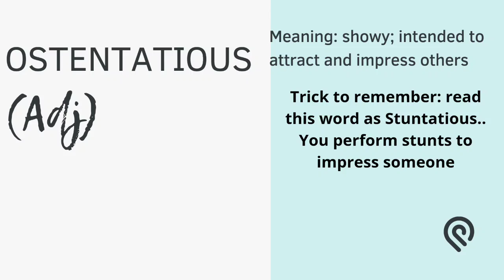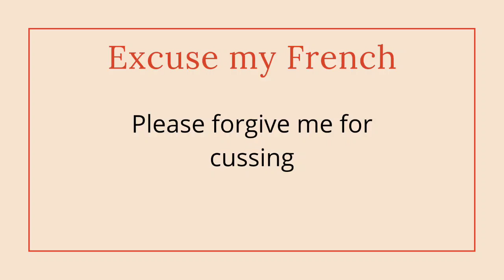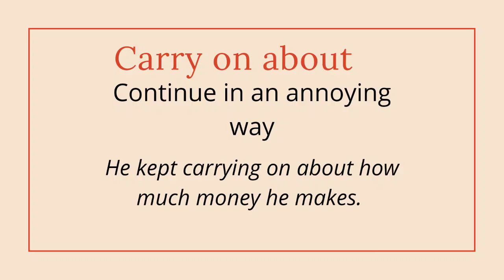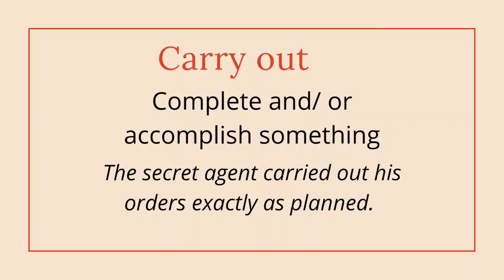Daily the hindu vocabulary| idioms| phrasal verbs with sentences| ailet 2021| clat 2021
This video consists of:
10 high frequency with mnemonics
5 idioms
5 phrasal verbs with sentences